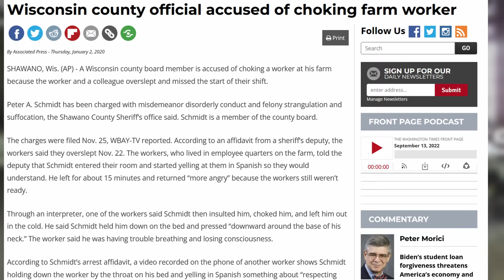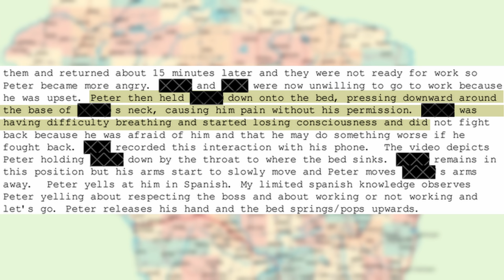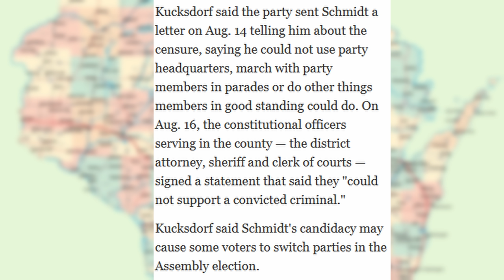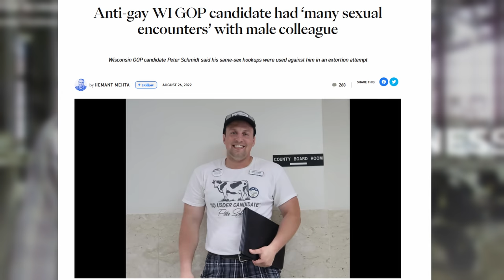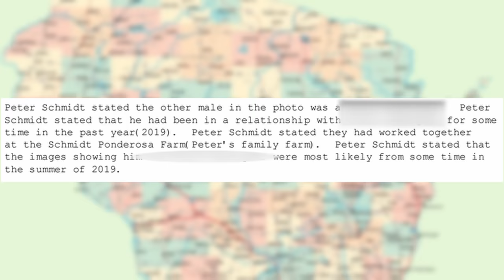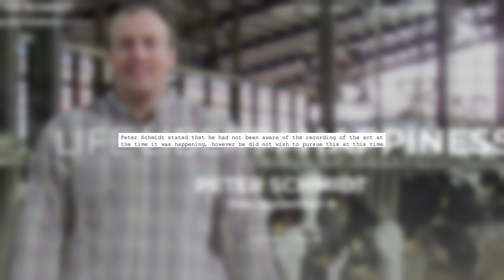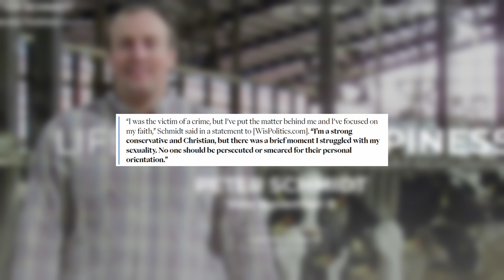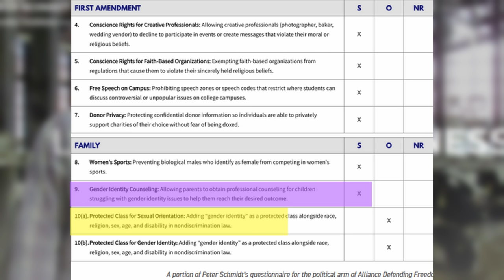Peter Schmidt, an anti-gay Wisconsin Republican, had "many sexual encounters" with a male colleague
Peter Schmidt is now a GOP candidate for the Wisconsin legislature, where he plans to vote against LGBTQ rights. No wonder he doesn't want people to know about his past same-sex hookups.

News Clips